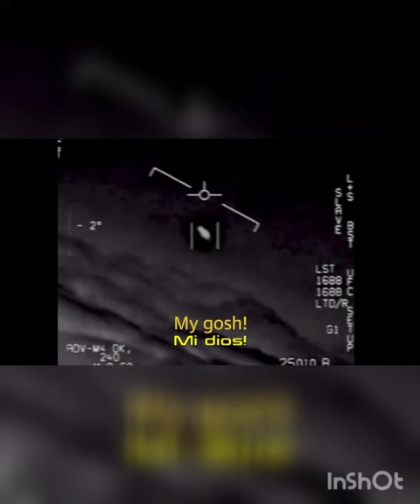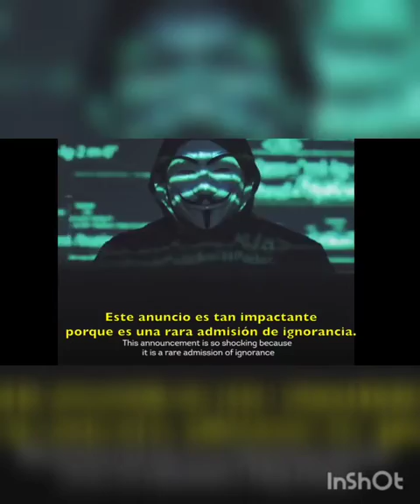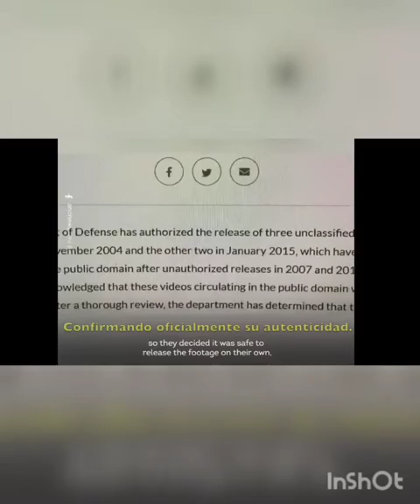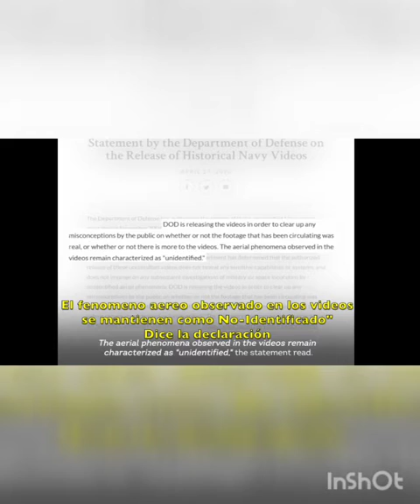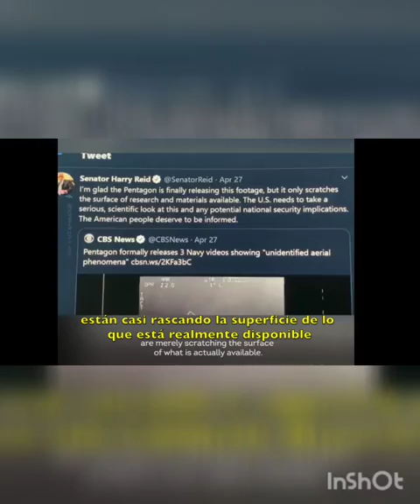Cae YouTube por este vídeo, Velo antes que lo borren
Cae YouTube.